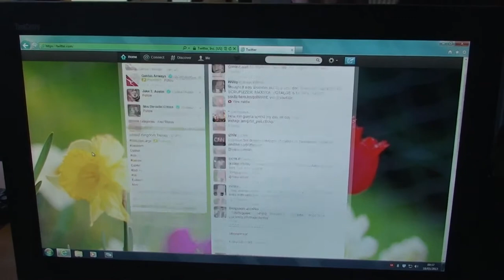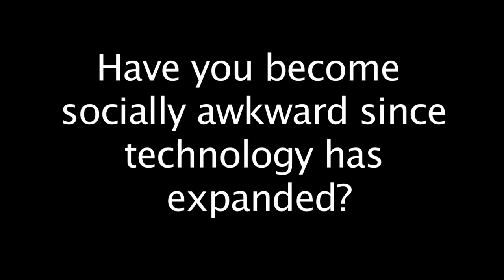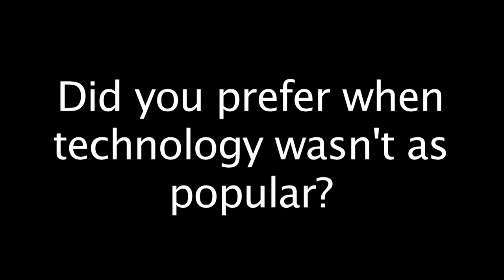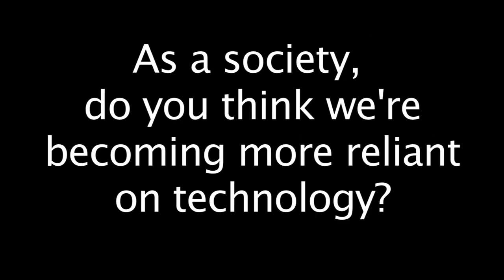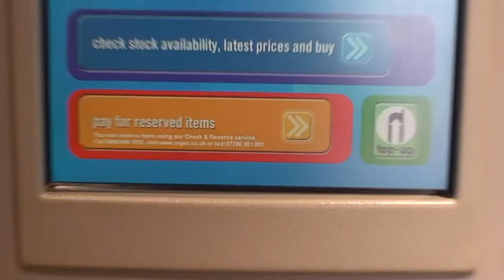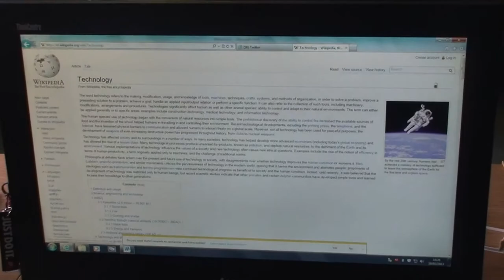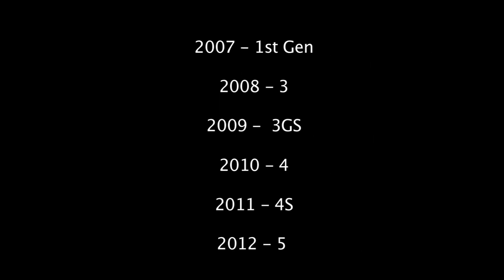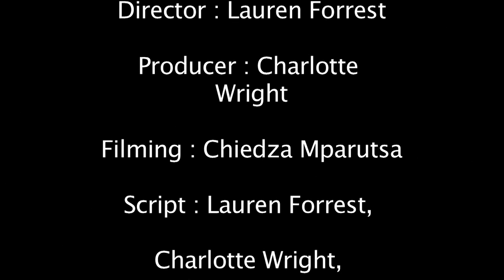ARE WE TOO RELIANT ON TECHNOLOGY DOCUMENTARY (BTEC JOURNALISM, HARLOW COLLEGE)